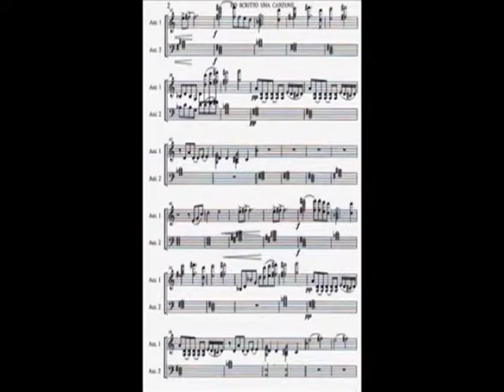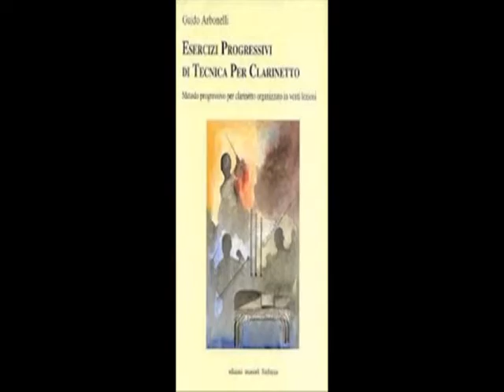047 Mancineide monografia Guido Arbonelli 07 con sigla ok Bruno Mancini